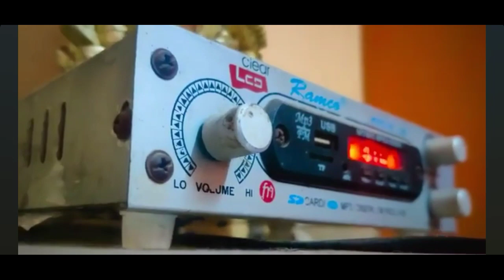THE FOOTBALL CHALLENGE. GUJARATI COMDEY VIDEO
|| THE FOOTBALL CHALLENGE. GUJARATI COMEDY VIDEO

CONCEPT BY:- UMER
WRITTEN BY :- MASTI OF ENJOY
PRODUSED BY:-SAFVAN
EDITING BY:- UMER
CAMERAMAN BY:- FAIZAN
DIRECTOR BY:-SABIR
SCRIPTED BY:- ANAS